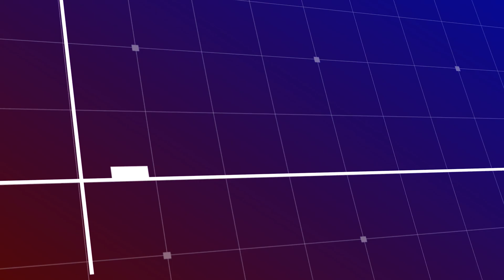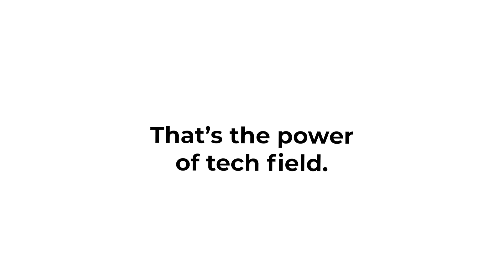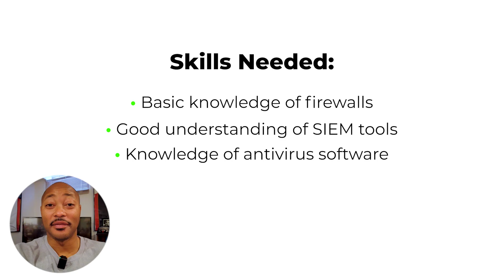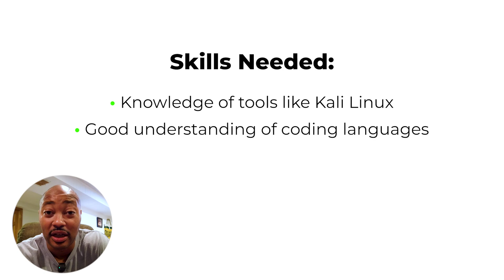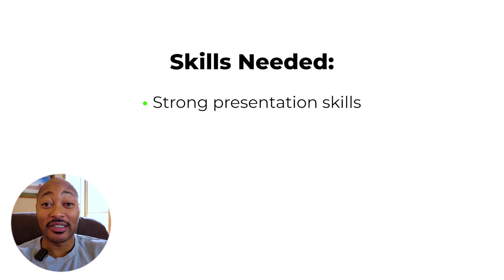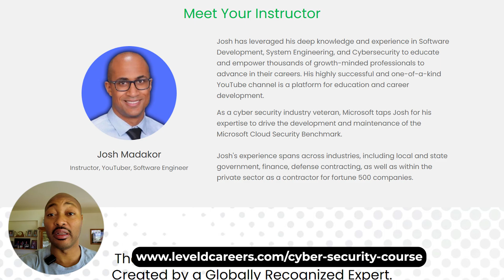Six-Figures Remote Cybersecurity Jobs You Can Start in 2025!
Interested in remote cybersecurity jobs with a Six-Figures salary? Check out this video to learn about opportunities you can start in 2025!

▶ Want to learn how to defend against cyberattacks?  Check out SNHU's online cybersecurity program for a rewarding career.
snhu.edu/blackheights

▶ Coursera Plus and gain career-defining skills from top companies like Google, Microsoft, and more—click here to start learning today!

▶ CyberSecurity:
Become and Information Security Analyst or Security Engineer:

$100K Remote Cybersecurity Jobs You Can Start in 2025!